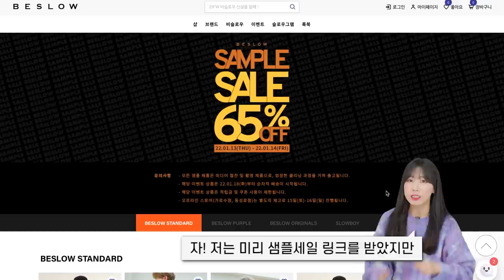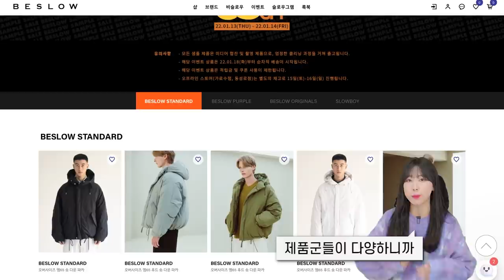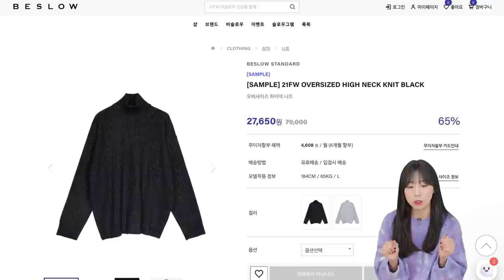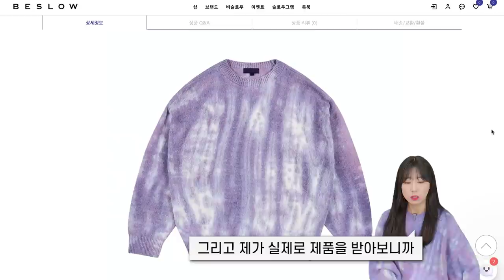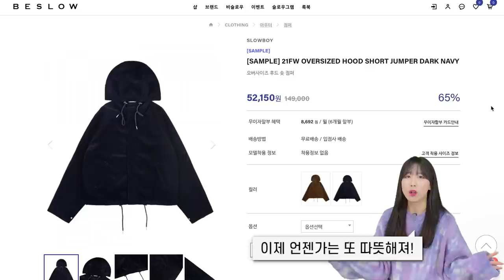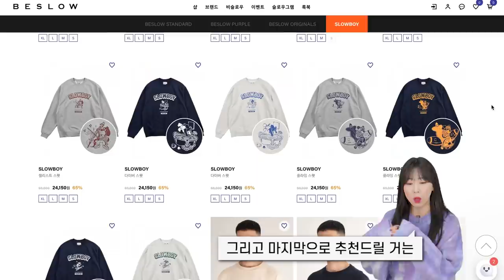[세일정보] 단 2일 동안 65% 할인! 비슬로우 샘플 세일하니 현명한 소비하세요!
***오늘 영상은 비슬로우의 금전지원을 받아서 만들어졌습니다***
**1/13(12시 정오)부터 1/14(00시 자정)까지 진행합니다**
*비슬로우로우 샘플세일 링크*

오늘은 여러분의 현명한 소비를 도와드리기 위해
65% 할인 판매하는 비슬로우 샘플 세일 영상을 준비했습니다!

패딩, 아우터류부터 니트, 데님 등 다양한 제품을
할인 판매한다고 하시니 제가 추천드리는 제품과 함께
현명한 소비 하셨으면 좋겠습니다ㅎㅎ

0:00 인트로
0:29 구매시 주의사항
0:37 온라인 / 오프라인 구매 방법
0:54 비슬로우 스탠다드
2:45 비슬로우 퍼플
3:46 비슬로우 오리지날
4:22 슬로우 보이
5:10 엔딩